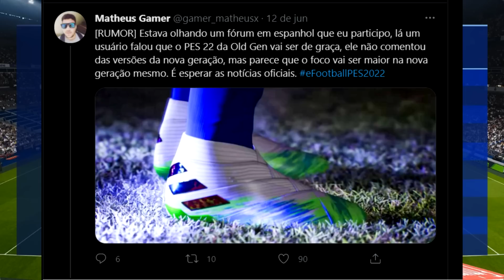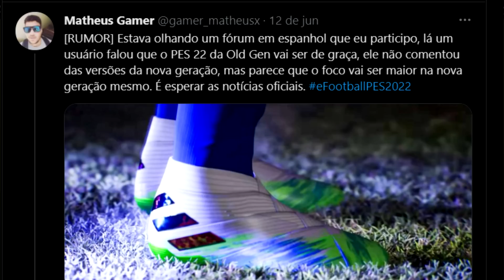PES 2022 DE GRAÇA? (OLD GEN)eFootball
Loja Senhor das Coins

Picpay
alisson.morais89